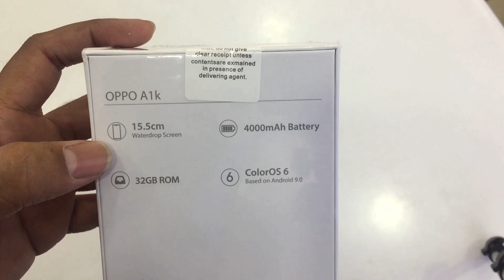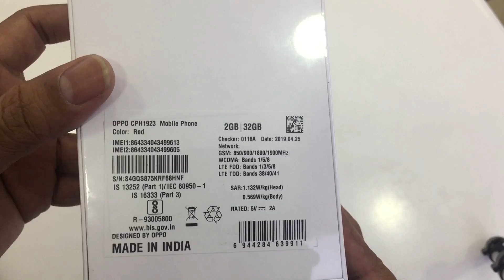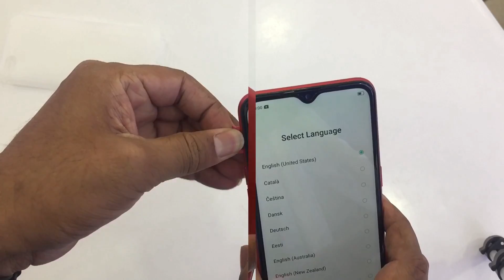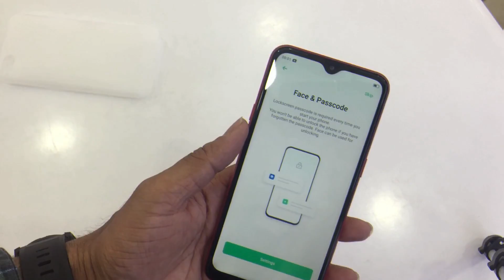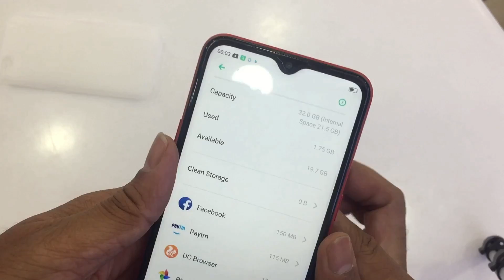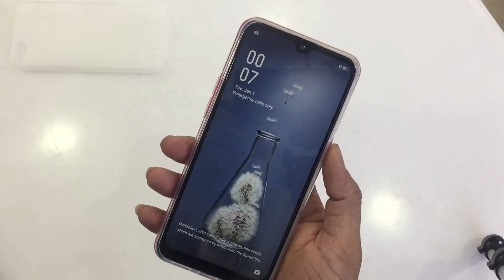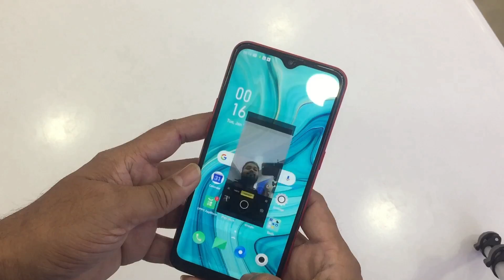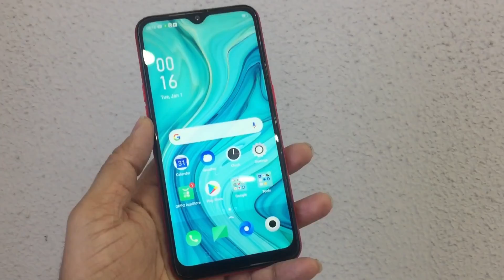OPPO A1K UNBOXING IN HINDI Rs.8500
HEY GUYS IN THIS VIDEO MAIN NE OPPO KE LATEST DEVICE KI UNBOXING KI HAI JO KI MARKET MAIN ABHI ABHI AYA HAI ONLY Rs.8500 MAIN AGER VIDEO APKO ACHI LAGE TO JAROOR LIKE AND SUBSCRIBE KAREY

PRODUCT SPECIFICATION ...OPPO A1K
oppo A1K
Performance Octa core MEDIATEK HELIO P22
Display 6.1"
FRONT 5MP
Launch Date In India 28 APRIL 2019

SOUND CREDIT BY NCS